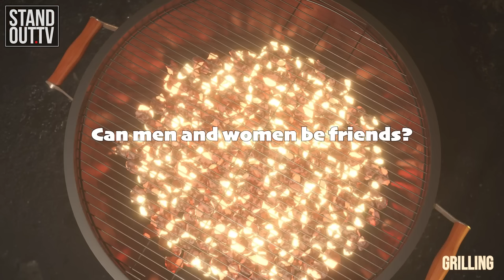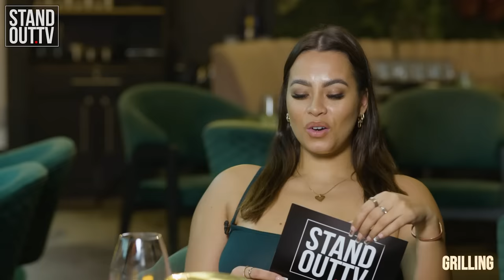BANDOKAY OPENS UP AND DROPS GAME | Grilling with Bando Kay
Bando Kay is next up on Grilling and what an episode we have for you. We see a brand new side to the North London based artist. Michelle enjoys a serious Grill whilst Bando does a nice job of charming himself through the date.

Turn on those post notifications too so you don't miss a thing 🔊